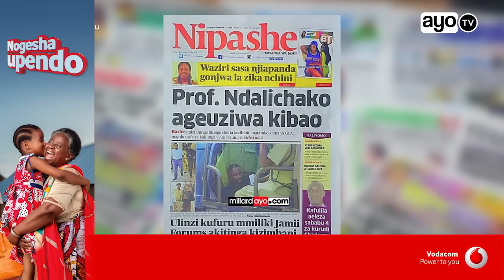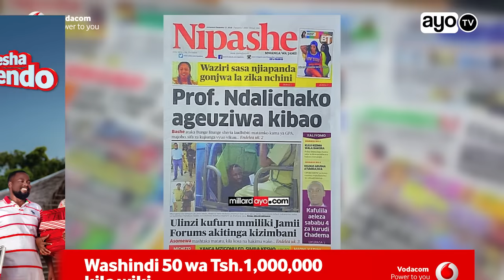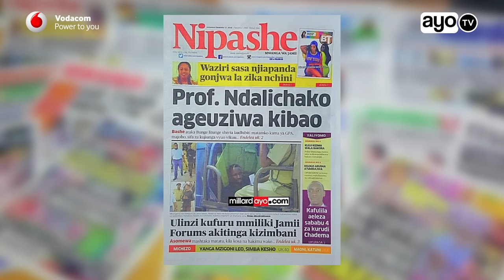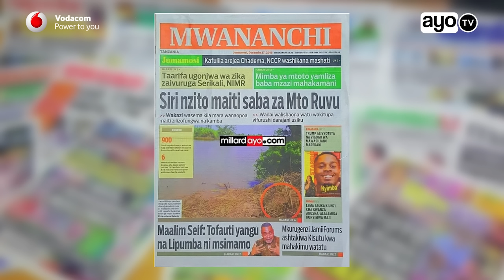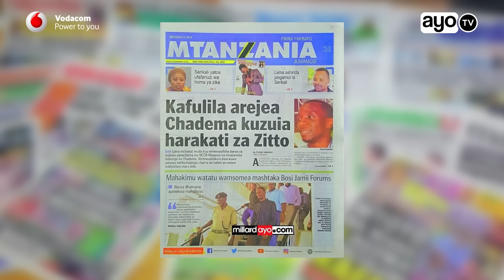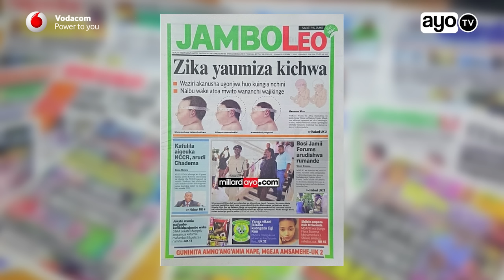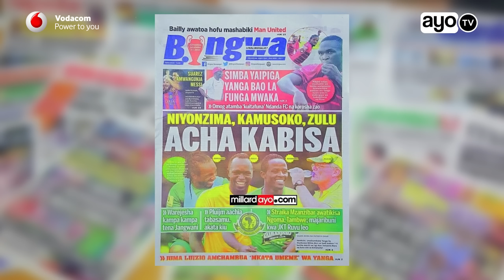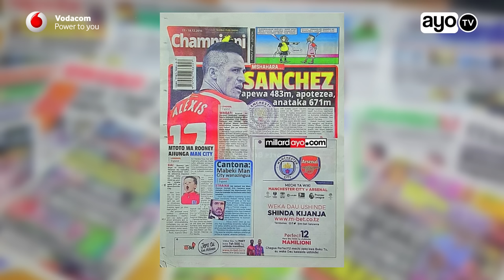Prof. Ndalichako ageuziwa kibao, Siri nzito maiti saba mto Ruvu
Kila siku asubuhi ungana na Alice Tupa wa AyoTV kwa uchambuzi wa habari zote kubwa kutoka kwenye magazeti ya Tanzania. Leo December 172016 ameshazisoma zote kubwa ikiwa ni pamoja na prof. Ndalichako ageuziwa kibao, Siri nzito maiti saba Mto Ruvu